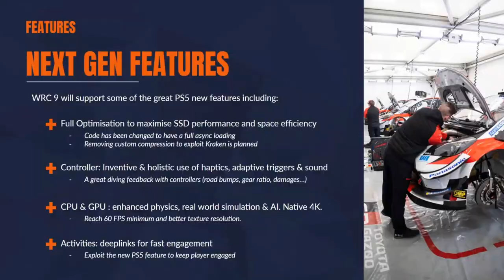WRC 9 review: The best rally simulator? | Xbox One & PC comparison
In this WRC 9 review, I talk about what's new, how the Xbox One and PC versions compare (graphics, handling, frame-rate, puddles of death etc) and whether it plays well with a controller and steering wheel. Plus a look back at WRC 8 and other hopefully useful stuff.

Note: This video was rendered at 30fps 1080p to match the Xbox One footage. The 4K and 2.5K footage runs at around 60fps in reality and in higher detail (if your screen has the extra pixels), but you will get an idea of the differences. See below for my PC specs.

TIMESTAMPS
WRC 9 review intro 0:00
What's new over WRC 8? 1:24
Graphics & Performance 3:10
Career Mode 6:36
Handling & Enjoyment 9:39
WRC 9 with a controller? 12:31
Audio 13:06
The Negatives 13:46
DLC Content 15:32
Should I Buy? 16:38

WHEN IS THE WRC 9 RELEASE DATE?
WRC 9 is available from the 3rd of September 2020, while the North American version lands on the 8th of September. Epic Games Store is where you get the PC version from. As for the Nintendo Switch, PS5 and Xbox Series X, November at the earliest seems likely.

I'm MrTribe on Xbox. On Steam and Epic I'm ATribeCalledCars. Feel free to add me, but usually I'm making videos. Apologies!

ABOUT
A Tribe Called Cars is a website and YouTube channel, founded by motoring journalist and former Recombu Cars editor Ben Griffin.

// Camera Equipment //
* 4K Camera
* Action camera
* Lens 1
* Lens 2
* Lens 3
* On-camera mic
* Lavalier mic
* Audio recorder

// 4K Computer //
* PC Monitor 1
* PC Monitor 2
* Key light
* Backdrop light
* Camera monitor
* Polarising filter
* Lighting diffuser (4-in-1)
* Capture device
* Voiceover mic
* Mic stand
* Audio interface
* Desktop speakers
* XLR cable

// Games Console & Software //
* Xbox One
* Gaming headset
* Steering wheel
* Steering wheel stand

I simply get a few pence for being part of the process if you do buy something, which I will use to make more videos! I do this for the love, not the financial reward.

Ben Griffin